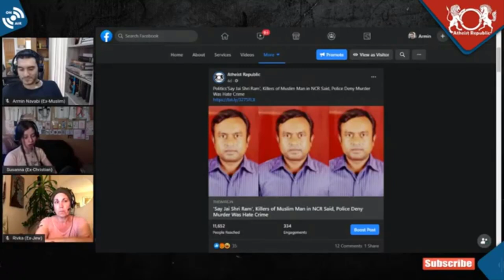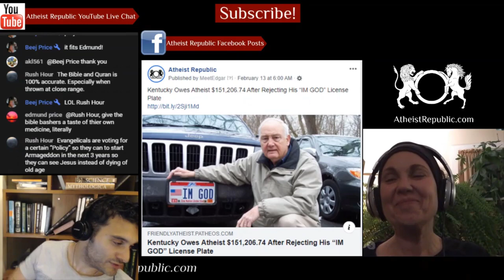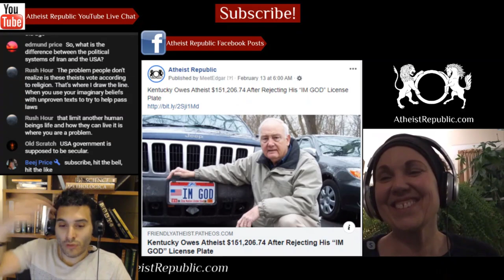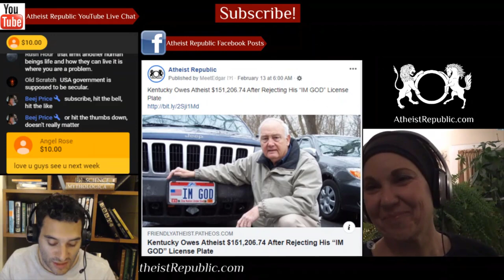Alleged Hate Crime: Muslim Forced to Say “Jai Shri Ram” Then Murdered 😮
A cab driver, Aftab Amal, was found dead in his car while coming home after dropping a passenger in Uttar Pradesh. His family alleged he was made to chant "Jai Shri Ram" (the rallying cry of violent Hindutva action) before he was killed by some passengers who he had picked up in the UP town on his way back. Mr. Amal picked up three people and at some point during the drive, Mr. Amal called his son using his mobile phone. His son is quoted as saying, "Papa must have felt these people were not good, so he rang me and kept his phone aside in the car... 7-8 minutes into the call they are heard telling papa to chant 'Jai Shri Ram', which he did... They made him stop the car, then killed him. They did not loot him...The wallet was not stolen.” The police have denied any communal angle in the death of the 45-year-old cab driver, Aftab Amal.

Source: Muslim man forced to say “Jai Shri Ram” then murdered in alleged hate crime
Location: India